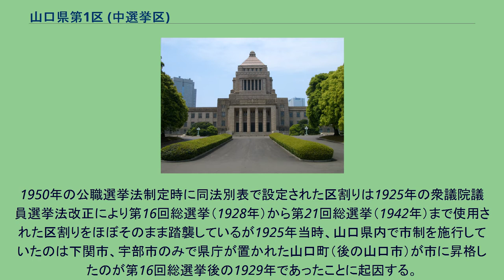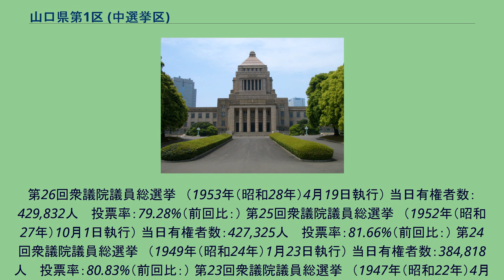山口県第1区 (中選挙区)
山口県第1区（やまぐちけんだい1く）は、かつて存在した衆議院の選挙区。
1947年の第23回衆議院議員総選挙から設置された。
山口県西部（旧長門国とほぼ一致）を範囲とする選挙区であった。
長きにわたって安倍晋太郎（元外務大臣）及びその後継で息子の安倍晋三（元首相）、林義郎（元大蔵大臣）、田中龍夫（元知事）及びその後継の河村建夫（元官房長官）の自民党公認の有力議員3名が4議席のうち3つを確保し、4番目の議席を社会党あるいはその他の野党が確保するという構図が続いていた。
小選挙区比例代表並立制となって以後は山口3区と山口4区に分けられ（実質的に定員2名減）、林が比例中国ブロックに転出したことにより3区を河村が、4区を安倍が確保するといういずれも無風区状態が続いており、2021年は河村が引退し。
参院から鞍替えした林芳正（外務大臣で林義郎の長男）が3区から当選している。
1950年（昭和25年）公職選挙法施行当時の区域は以下のようである。
本選挙区は「第1区」の中で県庁所在地（山口市）が含まれない唯一の選挙区であった。
1950年の公職選挙法制定時に同法別表で設定された区割りは1925年の衆議院議員選挙法改正により第16回総選挙（1928年）から第21回総選挙（1942年）まで使用された区割りをほぼそのまま踏襲しているが1925年当時、山口県内で市制を施行していたのは下関市、宇部市のみで県庁が置かれた山口町（後の山口市）が市に昇格したのが第16回総選挙後の1929年であったことに起因する。
733人 　投票率：78.41%（前回比：） 第30回衆議院議員総選挙　（1963年（昭和38年）11月21日執行） 当日有権者数：480,395人 　投票率：76.16%（前回比：） 第29回衆議院議員総選挙　（1960年（昭和35年）11月20日執行） 当日有権者数：472,040人 　投票率：77.13%（前回比：） 第28回衆議院議員総選挙　（1958年（昭和33年）5月22日執行） 当日有権者数：459,285人 　投票率：83.10%（前回比：） 第27回衆議院議員総選挙　（1955年（昭和30年）2月27日執行） 当日有権者数：441,653人 　投票率：79.80%（前回比：）
第26回衆議院議員総選挙　（1953年（昭和28年）4月19日執行） 当日有権者数：429,832人 　投票率：79.28%（前回比：） 第25回衆議院議員総選挙　（1952年（昭和27年）10月1日執行） 当日有権者数：427,325人 　投票率：81.66%（前回比：） 第24回衆議院議員総選挙　（1949年（昭和24年）1月...